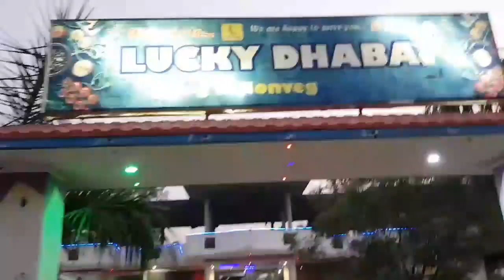🎪Village Marriage In India🇮🇳|| Mehndi🎉Weds🎉Rozi || Ali Azhar Naqvi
Channel & Share To Your Groups
Thanks For Supports.

"Shahed - Indian Fusion" is free to use anywhere as
long as you credit Shahed.
'Malibu' by Scandinavianz is under a Creative